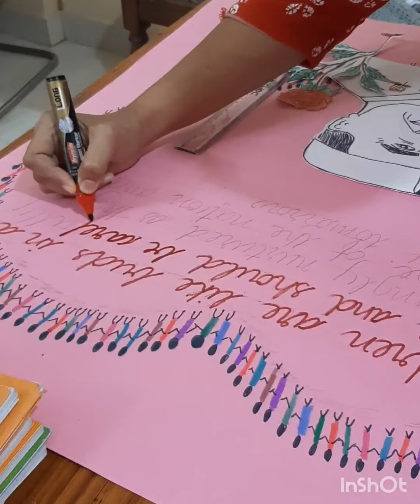Happy children's day#jawaharlalnehru#howtomakechildrensdayposter#art#november14#creativty#premnilas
preparing to celebrate children's day with family by making children'day poster,collecting Jawaharlal Nehru's life history. cultivate a spirit of patriotism towards children and society.Also wish to uplift Premnilas vlog🙏